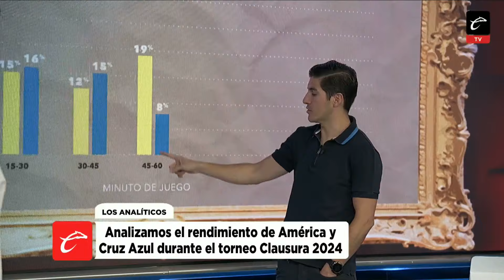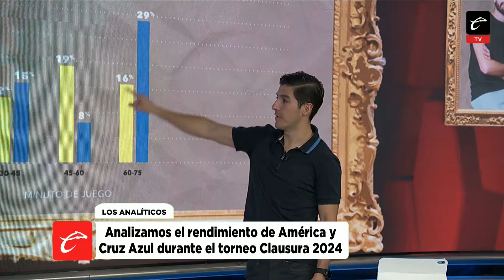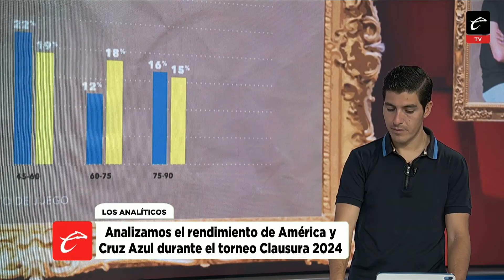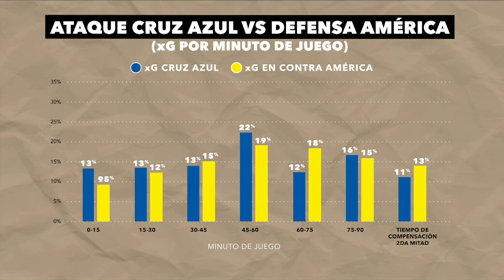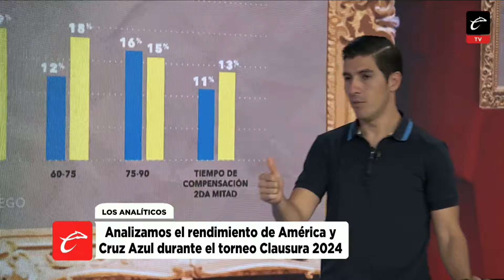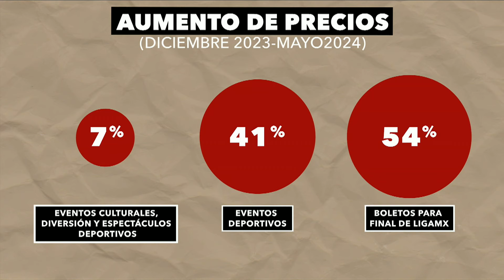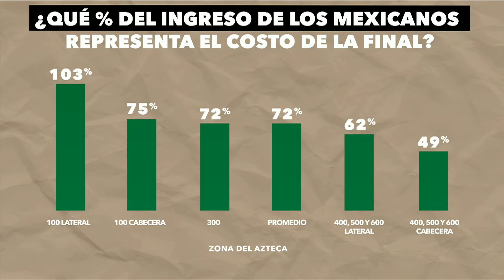LOS ANALÍTICOS | NO ES FRACASO si CRUZ AZUL PIERDE la FINAL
📊 Llegó el día donde América o Cruz Azul levantarán el título del Clausura 2024. LosAnalíticos se preparan con la mejor previa del partido y junto al Werevertumorro nos dicen quién es el favorito.